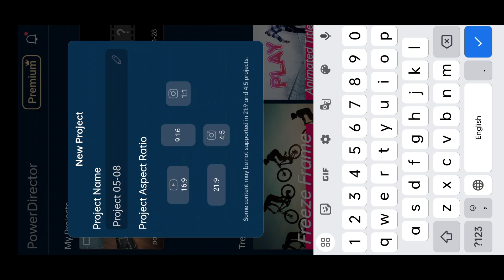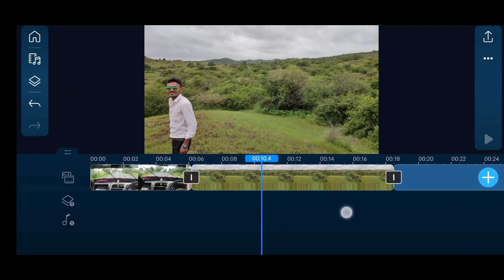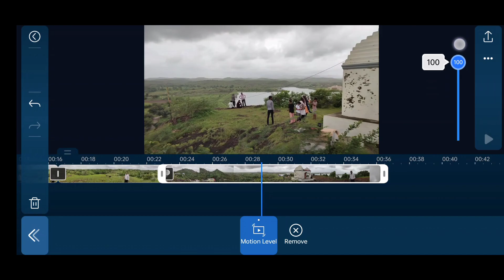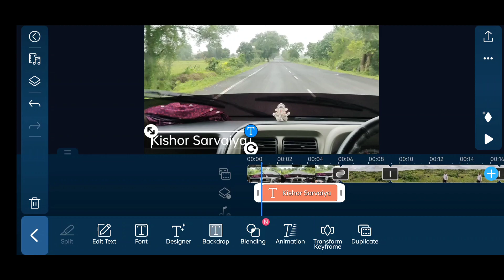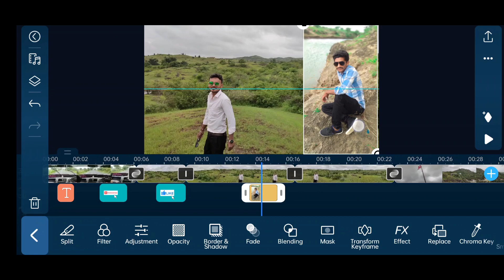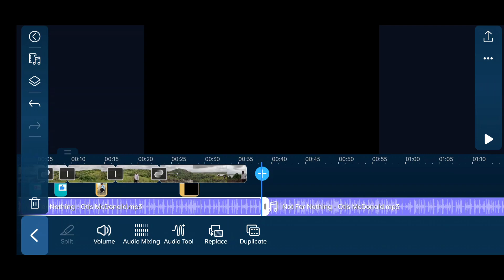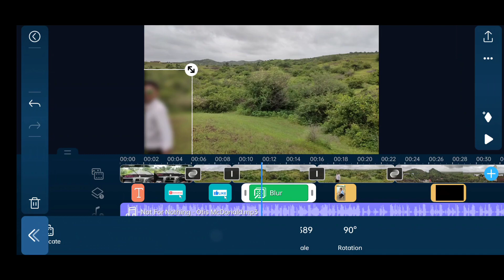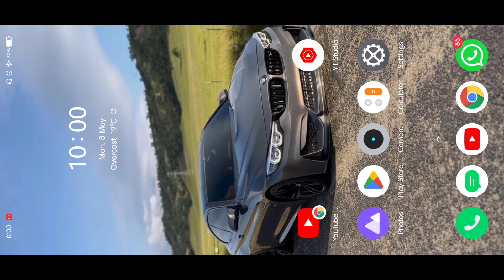કમ્પ્યુટર જેવું Video Editing મોબાઇલ માં | Vlog કેવી રીતે એડિટ કરવા | mobile video editing